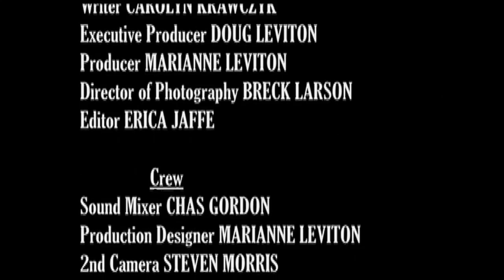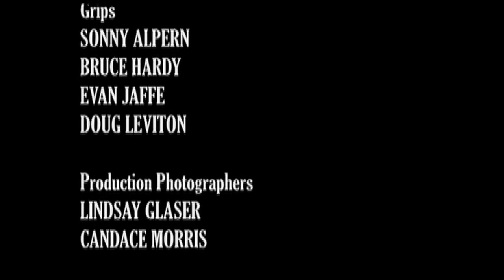Club Dead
This movie was written, shot, and edited in 2 days as part of the 48 Hour Film Project.  It won awards for Best Directing and Best Acting.

We picked from a hat the genre 'horror' and had to use a character named Councilman Jones, the line "Can you believe her?", and the prop - sunflower seeds.